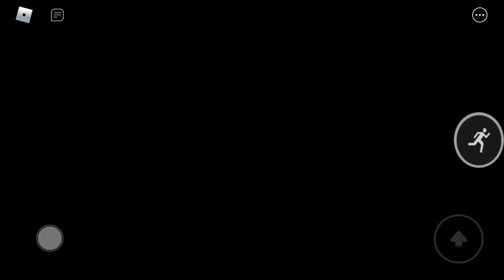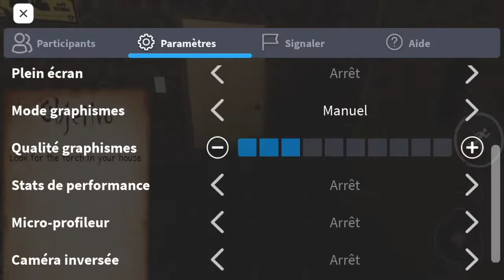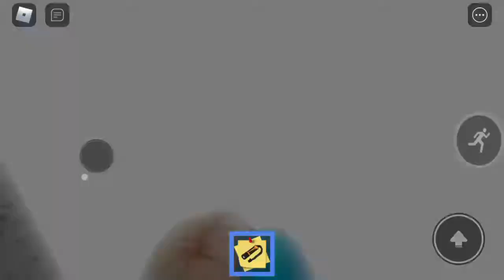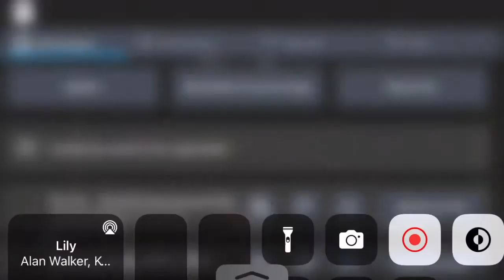The Exit - Roblox Multi - Co-op with minou